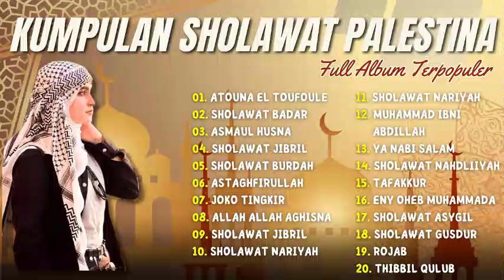Sholawat Terbaru 2023 || Atouna El Toufoule - Sholawat Palestina Terbaru 2023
01. ATOUNA EL TOUFOULE
02. SHOLAWAT BADAR
03. ASMAUL HUSNA
04. SHOLAWAT JIBRIL
05. SHOLAWAT BURDAH
06. ASTAGHFIRULLAH
07. JOKO TINGKIR
08. ALLAH ALLAH AGHISNA
09. SHOLAWAT JIBRIL
10. SHOLAWAT NARIYASH
11. SHOLAWAT NARIYAH
12. MUHAMMAD IBNI ABDILLAH
13. YA NABI SALAM
14. SHOLAWAT NAHDLIIYAH
15. TAFAKKUR
16. ENY OHEB MUHAMMADA
17. SHOLAWAT ASYGIL
18. SHOLAWAT GUSDUR
19. ROJAB
20. THIBBIL QULUB